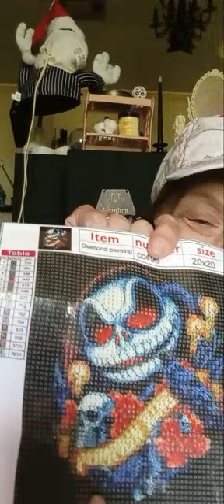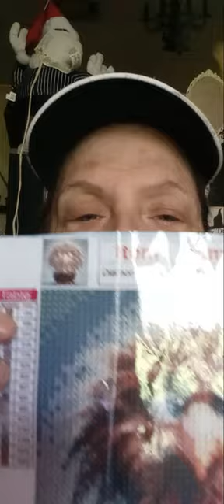Temu Diamond Painting Mystery Swap With White Witch110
White Witch110